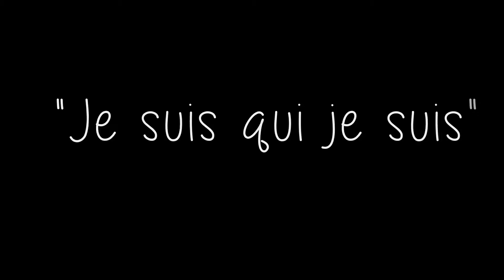"Je suis qui je suis"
Court métrage réalisé par les jeunes de l'Internat de l'Athénée Royal de La roche en Ardenne et les jeunes mena du centre Croix-Rouge "couleurs du monde" de Rendeux dans le cadre du festival "à film ouverts"